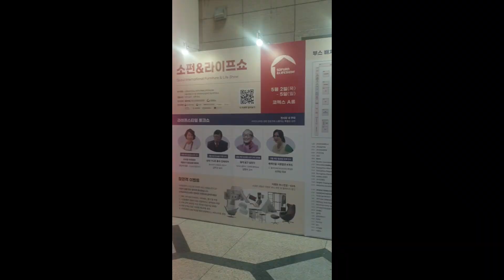2024년 5월 5일